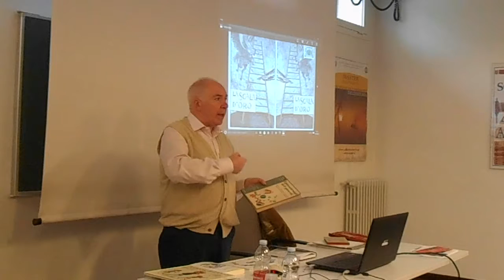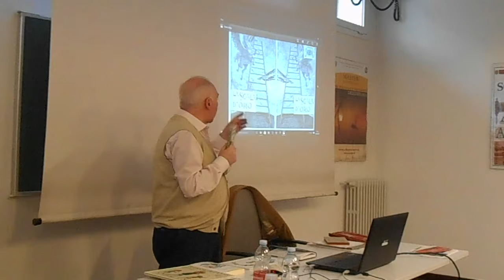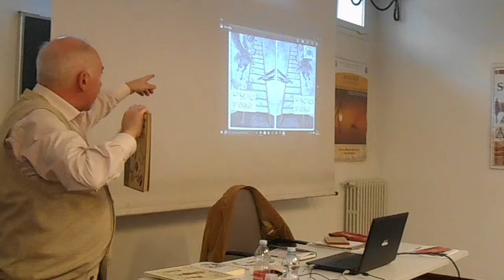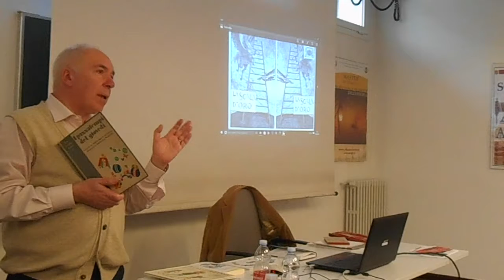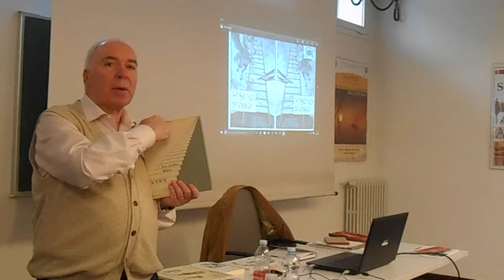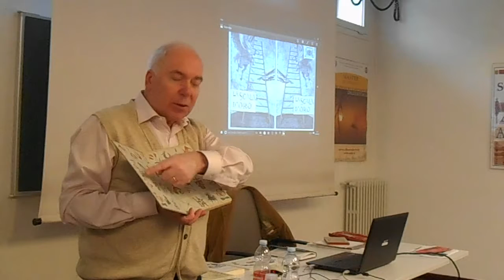Walter Fochesato - "La Scala d'Oro" Utet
Ospite del Master in Editoria dell'Università di Pavia, Walter Fochesato (studioso di letteratura per l’infanzia e di storia dell’illustrazione, coordinatore redazionale di "Andersen") racconta la storia della gloriosa collana "La Scala d'Oro" di Utet.